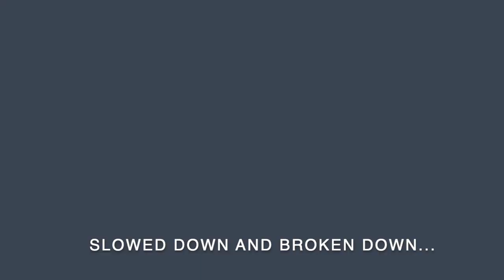All Your Love INTRO Eric Clapton Beano Bluesbreakers Guitar Lesson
This is a lesson for Eric Clapton's lead guitar intro in 'All Your Love', the opening track on the album 'Blues Breakers :: John Mayall with Eric Clapton'.   If you haven't already seen, be sure to check out the guitar solo lesson, too, right

As usual, the video starts with a demo, then an outline of how the lesson will be broken down and arranged, and then each phrase or lick is slowed down and repeated.

If you do, please leave a like and, if your are not already subscribed, please think about hitting that subscribe button and also the bell icon so you get alerts of new videos and don't miss a thing.

Cheers,
Mark

If you are new to the channel, My Blues Guitar covers the guitar styles of Eric Clapton and other Greats from the British Blues Boom of the 1960s, in particular, Mick Taylor and Jimmy Page.

Cheers, Mark